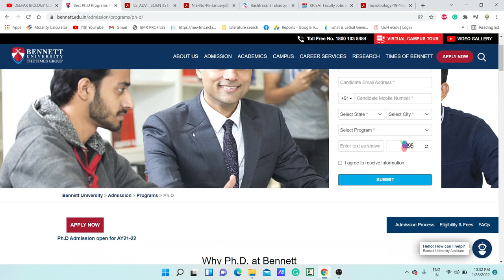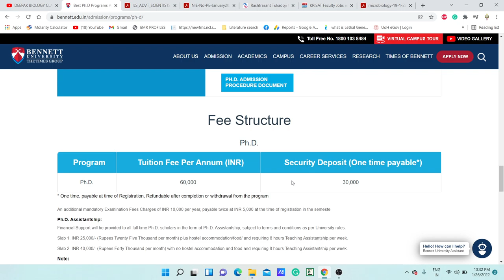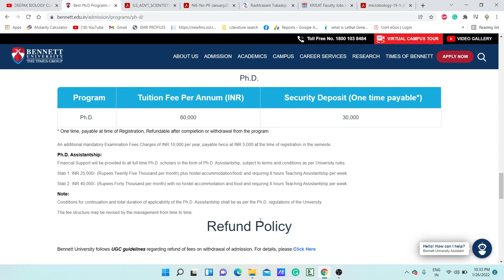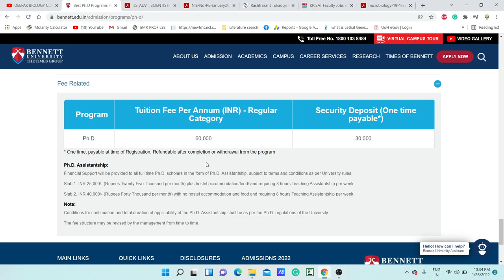PhD admission notification with Fellowship (40,000/month) without any JRF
TOPIC: PhD admission notification with Fellowship (40,000/month) without any JRF